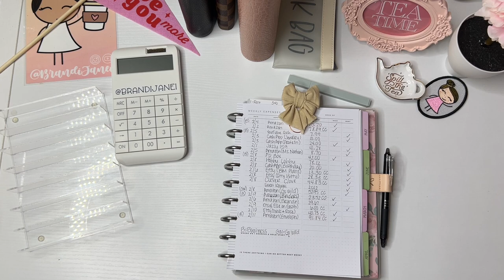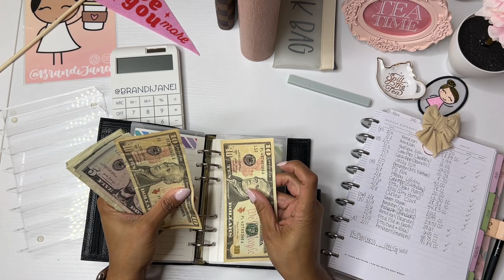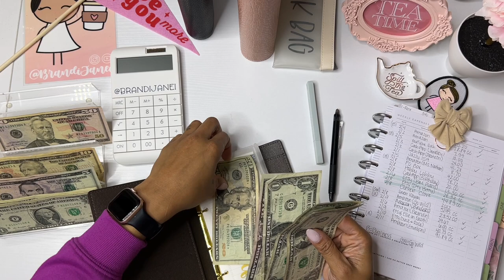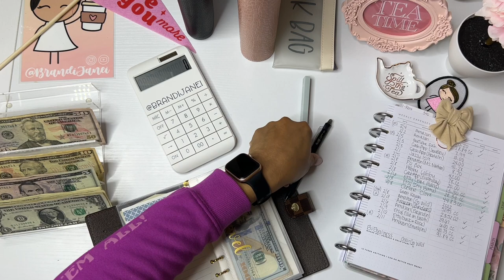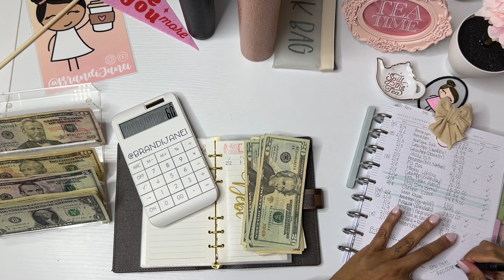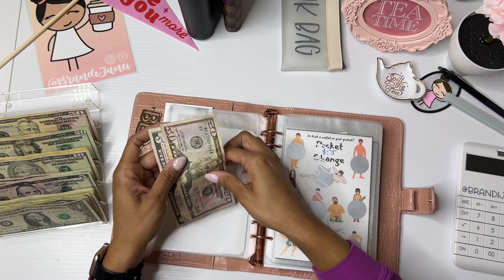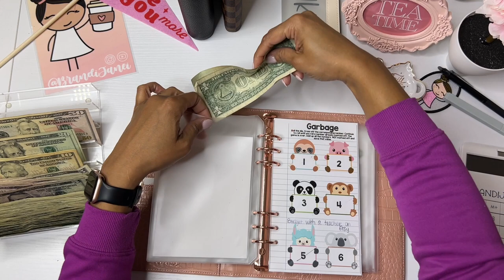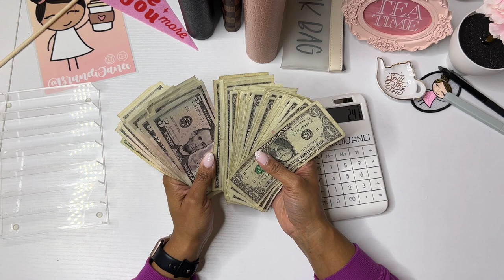Unstuffing Sinking Funds | Overspending Confession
Thank for visiting my channel today! I hope you enjoy how I go through the unstuffing process in my sinking funds binders. I spent more than I should have this month, so I have to recover some of those funds.

msha.ke/brandijanei